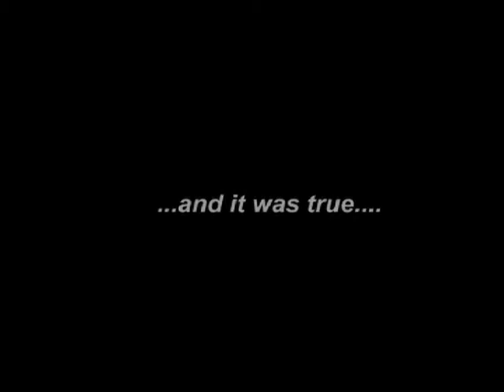In Memoriam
This movie is dedicated to the memory of Dan E. Cerneavschi, my best friend ever. He died last year. Cancer... His relatives found some images tooked by him on his last journey to Vatra Dornei. I putted together in my last movie on this channel.